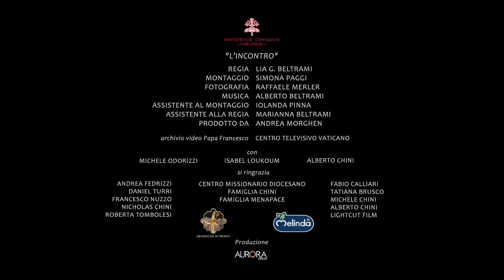INCONTRO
Alloggiare i pellegrini. Un progetto di integrazione dei raccoglitori di mele immigrati che lavorano nella legalità in val di Non, Trentino.  Il lavoro legale come via di dignità dell’uomo.